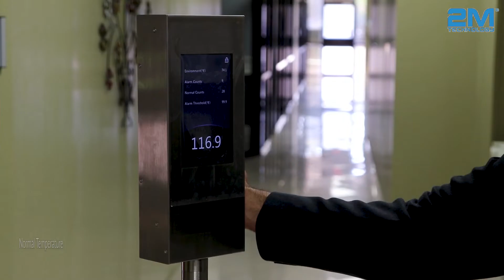2M Technology Non Contact Instant Temperature Reader 2MITD-2